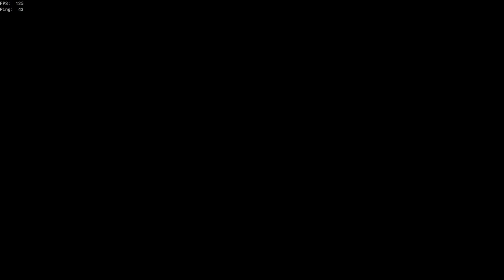Sea of Thieves//HG Fight Solo//I Got KO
Man, this players sloop name did KO me (Mike Tyson) lol.  Wasn't playing too well had a very busy day at work, but wasn't too bad, just made a lot of mistakes that could have been better on my part, but live and learn, still had a lot of fun and GG'S to that player.  Also, sorry I had a movie playing in the background lol.